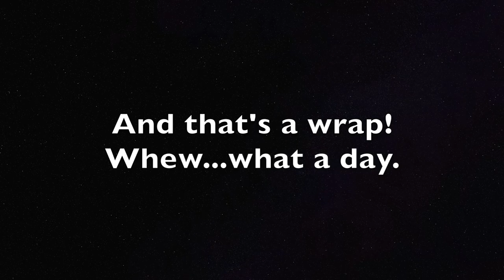A Day in the Life of EMU Community - Matthew Cook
"A Day in a Life of an EMU Community Member" is a new short video series where CAS shares a day in the life of a member in the community of the College Of Arts & Sciences. Today we share "A Day in the Life of a Faculty Member," where we get a glimpse of Assistant Professor Matthew Cook from Cultural Geography & Historic Preservation.